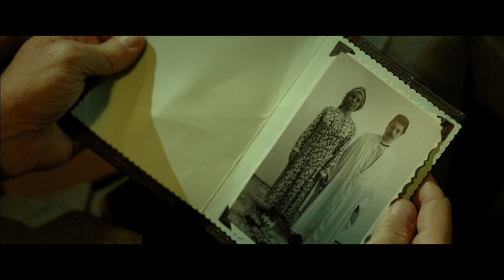Victor "Young" Perez - Extrait #1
Extrait #1 de Victor "Young" Perez, un film de Jacques Ouaniche avec Brahim Asloum, Steve Suissa, au cinéma le 20 novembre.

Synopsis :
 Victor Perez, dit Young Perez, 136 combats, 91 victoires dont 27 par KO, Champion du monde des poids mouches, est sur le ring.
Cette fois là, il sait qu'il ne peut pas gagner ce combat. En face de lui Kurtz, le soldat allemand de 20 centimètres et 20 kilos de plus que lui.
Autour de lui les cheminées des fours crématoires recrachent les cendres de ses camarades d'infortune.
Et pourtant, encouragé par son frère Benjamin déporté lui aussi et par des milliers de regards muets, Victor, ce petit juif arabe, tiendra tête à ces monstres durant quinze rounds.
Pendant l'enfer de ce combat, Victor verra défiler sa vie.
La Jeunesse insouciante de Tunis avec Rachid, Maxo et Benjamin.
Il y retrouvera l'amour avec la bellissime Mireille.
Il revivra sa gloire et sa descente aux enfers, enfer bien agréable à côté de l'Indicible dans lequel les coups de Kurtz le ramèneront.